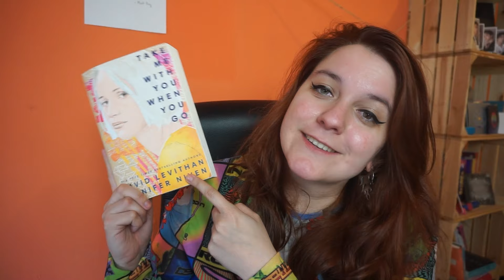M’n FAVORIETEN van dit moment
Vandaag klets ik over dingen die ik leuk vind. Is leuk, is lachen. Kijk ook even m'n bookbang van vorige week